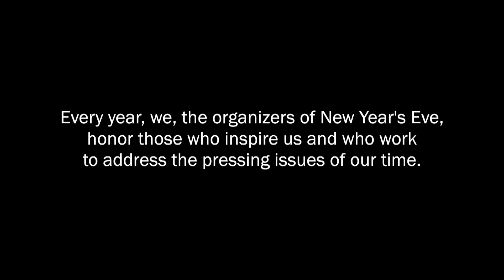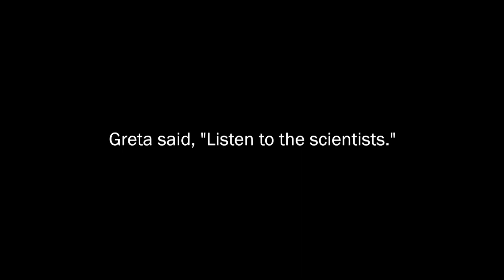New Year's Eve 2020 Honorees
Science teachers and students ring in the new year.